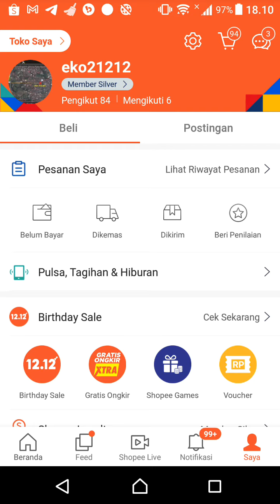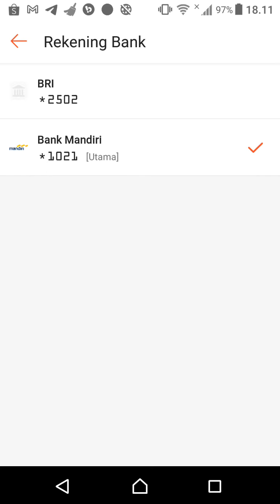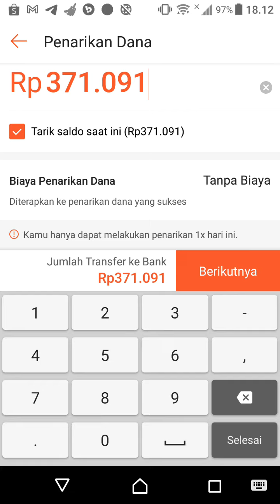Cara mencairkan dana shopee